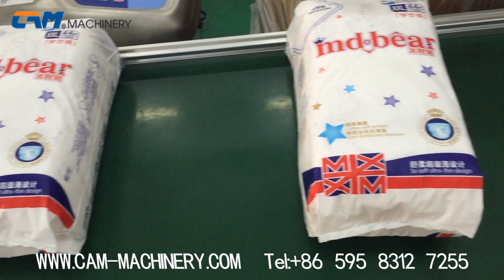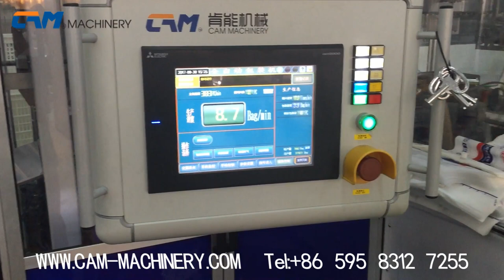CAM-200 Automatic Diaper Packing Machine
CAM Machinery serviced over 60 diaper factories globally 190 high speed production lines.